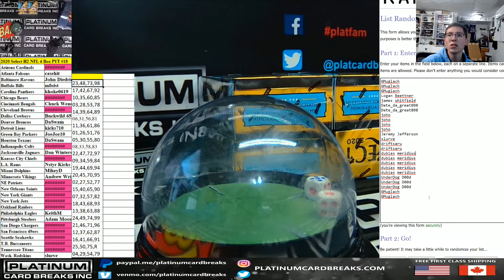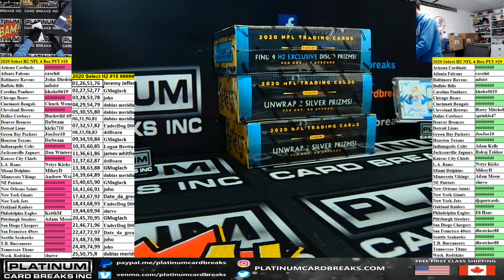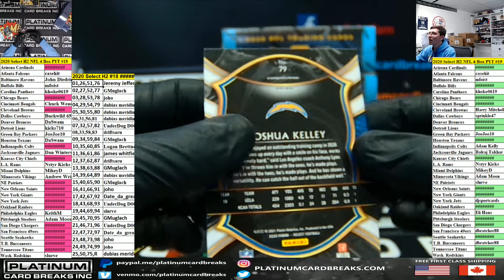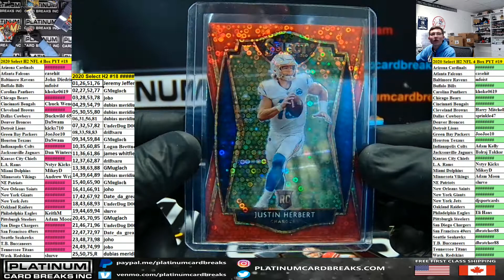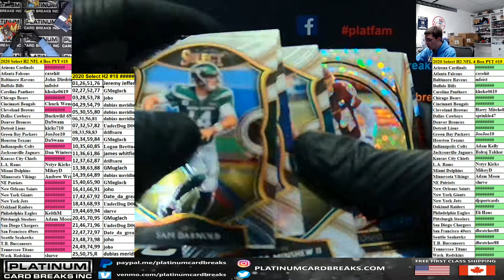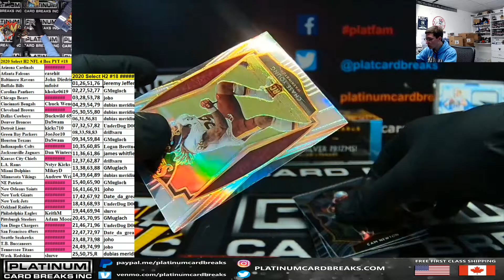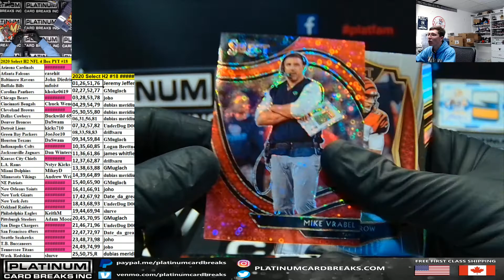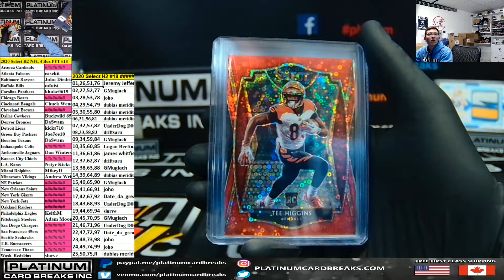2020 Panini Select Football H2 4 Box Pick Your Team #18